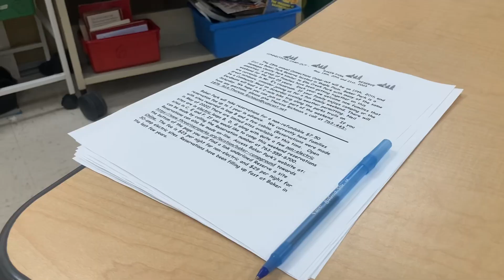22123: HAPPY BIRTHDAY CRAIG!